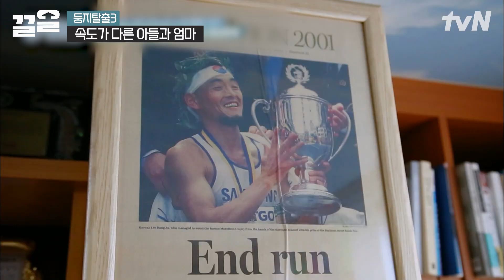빠름의 미학 vs 느림의 미학🤣 학교 갈 준비에 바쁜 엄마인데 정작 학생인 아들은 세상 느긋ㅋㅋ | 둥지탈출3